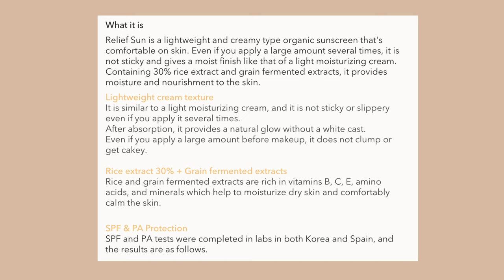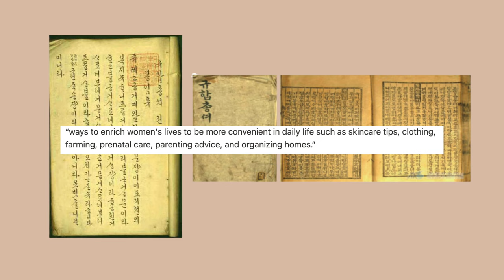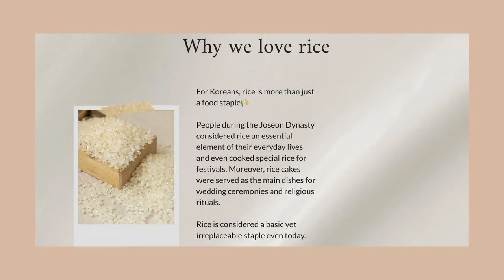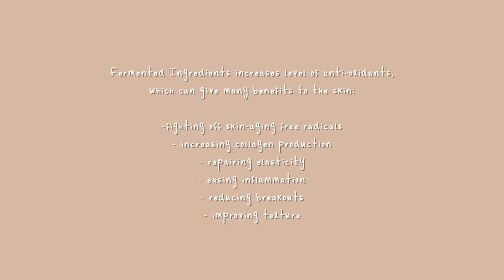Beauty of Joseon Sun Relief Rice + Probiotics SPF 50+ | Sunscreen for Dark Skin | Lakisha Adams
Sunscreen is by far one of the most important products in your skincare routine but for people with medium to dark skin complexions, it can be one of the most difficult ones to find. On this episode of Sunscreen for Dark Skin, we are putting **Beauty of Joseon Relief Sun Rice + Probiotics SPF 50+ PA ** to the test to see if it's Black Girl Approved. If you missed the last episode, I will link it in the cards above.

Lakisha Adams | Skincare and Beauty Blogger | Your Resource for Skincare Knowledge, Product Reviews, and Natural Beauty.

Shop My Faves:
Filming Equipment

I am not a licensed dermatologist, aesthetician, or cosmetic chemist. These videos are not a replacement for professional help.